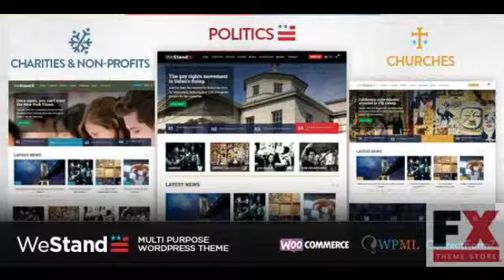Preview Westand - Multi Purpose WordPress Theme TForest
Preview and Download New Fxtheme 689CodeTheme It8217s a clean and elegant theme developed mainly to setup charityNGOs political nonprofit orgnizations church donationand c
  Created
          15 April 14

          Last Update
          15 April 14

          Columns

            2

          Compatible Browsers

          Software Version